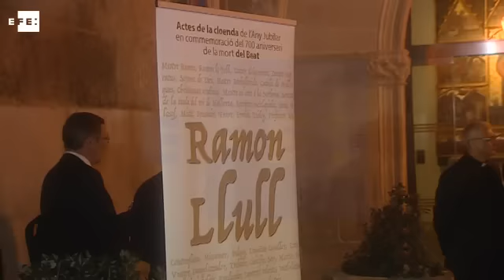La Reina Sofía visita en Palma la exposición por el 700 aniversario de la muerte de Ramón Llull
Palma, 26 nov (EFE).- La Reina Sofía ha visitado hoy en Palma la exposición "El viaje de Ramon Llull", que acoge el Museo Diocesano de Mallorca, en el marco de los actos de clausura del 700 aniversario de la muerte del beato mallorquín.

Doña Sofía ha llegado pasadas las 18.30 horas al espacio expositivo, ubicado junto a la Catedral de Palma, en uno de los emplazamientos más emblemáticos de la ciudad.

La Reina emérita ha sido recibida por el obispo administrador apostólico de Mallorca, Sebastià Taltavull; la presidenta del Govern, Francina Armengol; la presidenta del Parlament, Xelo Huertas; el presidente del Consell de Mallorca, Miquel Ensenyat, y la delegada del Gobierno en Baleares, María Salom.

Tras saludarles y posar para los medios de comunicación, la Reina Sofía, vestida con un traje chaqueta negro, ha accedido al museo que acoge esta muestra temporal sobre la vida de Ramon Llull, donde se prevé pueda admirar, durante una visita de unos 45 minutos, datos sobre la biografía y obra del beato en forma de frases destacadas.

"El viaje de Ramon Llull" pretende acercar al visitante la figura de Llull como hombre de fe, filósofo y escritor mediante la recreación de un viaje sensorial a través de las salas del museo.

El objetivo es descubrir su personalidad, desde un punto de vista más introspectivo, ha destacado el Obispado de Mallorca.

Tras la decisión de dedicarse de forma completa al servicio de Dios, Llull emprendió una serie de viajes y visitas para suplicar a las autoridades de la cristiandad la fundación de colegios de lenguas.

Montpellier, Roma y París fueron las ciudades que más veces visitó el beato, pero también viajó a urbes de la costa mediterránea en búsqueda de apoyo a sus proyectos de confirmación y exaltación de la fe católica, según plasma la muestra.

Además de textos explicativos, la exposición incluye algunos objetos de gran valor, como el mascarón de proa del vapor "Lulio", conservado en el Museo de Mallorca y diseñado por Ricard Ankerman.

También el Cristo del Santo Sepulcro, procedente de la parroquia de Santiago y conservado en el Museo Diocesano, considerado el más antiguo de los venerados en Mallorca (siglo XIII).

En la muestra se puede admirar una arqueta sículo-arábiga del siglo XII, conservada en el Museo Capitular y procedente de Palermo.

~Para la ocasión se ha realizado una reproducción-interpretación de "El árbol de la ciencia" y de la rueda del Ars de Llull.

Las actividades de la Reina Sofía en Palma continuarán mañana, cuando prevé asistir a la ceremonia religiosa con motivo de la clausura del Año Jubilar en conmemoración del 700 aniversario de la muerte de Ramon Llull, en un acto en el que estarán presentes también las principales autoridades de las Baleares. EFE

IMÁGENES DE LA LLEGADA DE LA REINA SOFÍA A LA CATEDRAL DE PALMA, DONDE HA VISITADO LA EXPOSICIÓN "EL VIAJE DE RAMON LLULL".